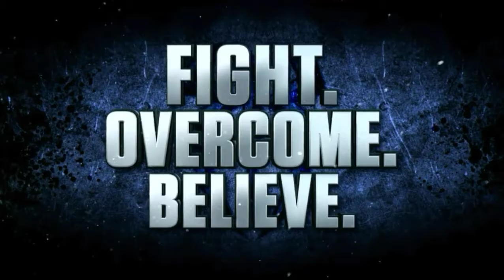Xbox1S WWE2K20 UNDERTSKER(TWO THEMES +INTROS